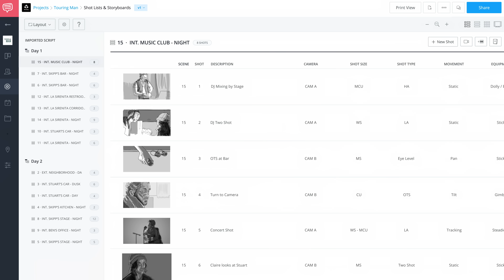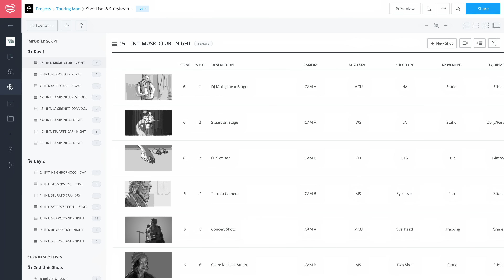StudioBinder | Shot List Software for Filmmakers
You might wonder how to create a shot list for your next film or video project.

Have you been looking at shot list examples and shot list templates for so long now that your eyes are starting to dry out?

Don’t worry, you’re not alone.

Creating a shot list for a film is an important way to visualize and plan all the shots you will need to capture to make sure you don’t have gaps in your edit. There is nothing more frustrating and expensive than doing a reshoot, especially when it was avoidable.

Tagging elements for your script and identifying the shots you’ve visualized is just part f the puzzle, but there is more that goes into planning your scene. You don’t need shot list samples, what you really need is an intuitive pre-production software like StudioBinder.

StudioBinder’s Shot List software allows you to even upload custom images as a reference point and automatically tags essential elements during your breakdown. You can also custom label elements that are specific to your scenes.

It takes care of the shot list format for you, and keeps you focused on the creativity of your scenes rather than distracting you. You can create a shot list in StudioBinder, share with collaborators, have them comment on your shot list, and pick up where you left off.

StudioBinder is more than a shot list app - it’s a full pre-production solution.

Throw away that shot list template that you made with Google Docs, or worse, Excel, and get started creating your perfect shot list today.

Category
Entertainment